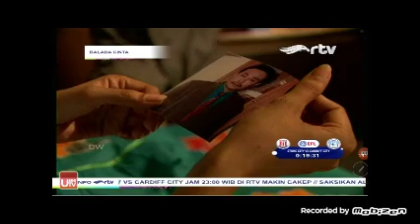Balada dangdut (31.10.2021)(1)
Lyodra Ginting lagi ke tempat pernikahan sama Celine evangelista